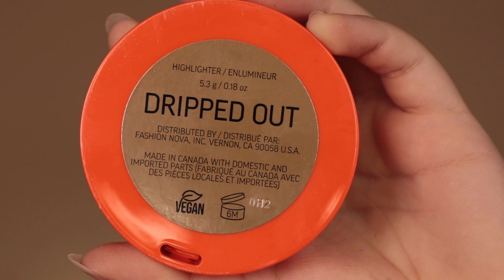Smoked Out Liner with Maven Beauty I Aylin Melisa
Hi my Sugarpies!

Today I‘m going to show you guys the new Makeup Brand MAVEN BEAUTY by Fashion Nova.

Endless Love,
Aylin

Products I've used:
Maven Beauty liquid eyeshadow in ‚coquito‘
Maven Beauty Waterproof liquid eyeliner in ‚Brown‘
Maven Beauty Eyeshadow Palette in ‚Define‘ , ‚Bold Blend‘ and ,Medium Blend‘
Maven Beauty Waterproof liquid eyeliner in ‚24k‘
Maven Beauty Highlighter in ‚dripped out‘
Maven Beauty Lipstick in ‚SUS‘